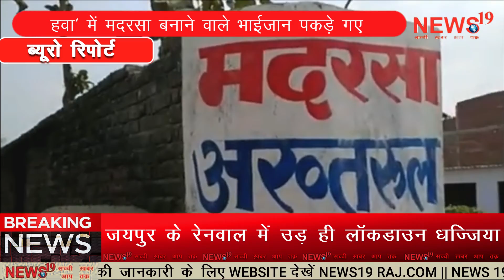मिर्जापुर में फर्जी मदरसों की एसआईटी जांच पूरीSIT investigation fake madrasas completed in Mirzapur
आजमगढ़ और मिर्जापुर में फर्जी मदरसों की एसआईटी जांच पूरी हो गई है। एसआईटी ने दोनों जिलों में संचालित इन फर्जी मदरसों के खिलाफ एफआईआर दर्ज करने के लिए शासन से अनुमति मांगी है।

गौरतलब है कि वर्ष 2009-10 में आजमगढ़ व मिर्जापुर में बिना भौतिक सत्यापन के कई मदरसों को मान्यता दी गई थी। बाद में उन्हें करोड़ों रुपये का अनुदान दिया गया। वर्ष 2017 में इसकी शिकायत मुख्यमंत्री योगी आदित्यनाथ से की गई। मुख्यमंत्री ने इसकी जांच के आदेश दिए। एसआईटी जांच में कई मदरसे फर्जी पाए गए। इसमें अल्पसंख्यक विभाग के कई बाबू और अधिकारियों की भूमिका संदिग्ध बताई गई है।